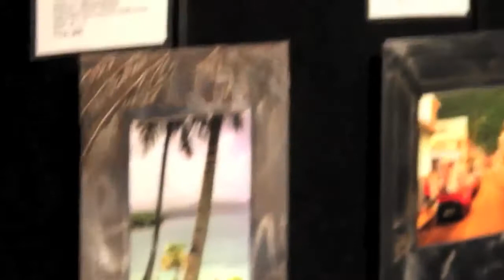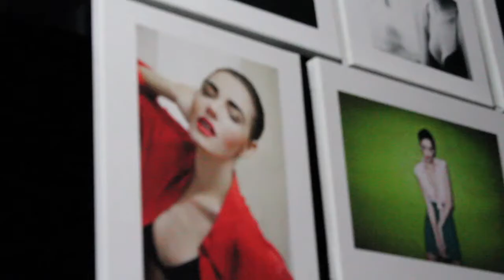Nathan Walker- RAW Stimulus (Austin)